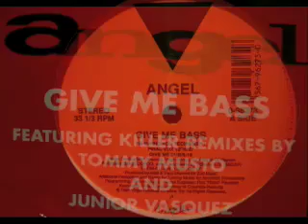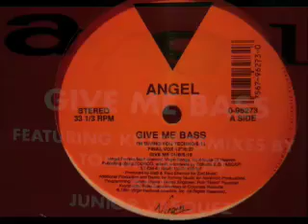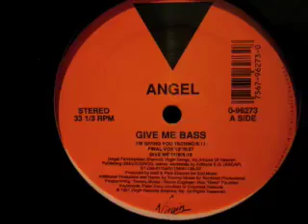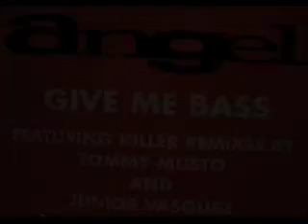Angel - Give Me Bass (Give Me Dub)